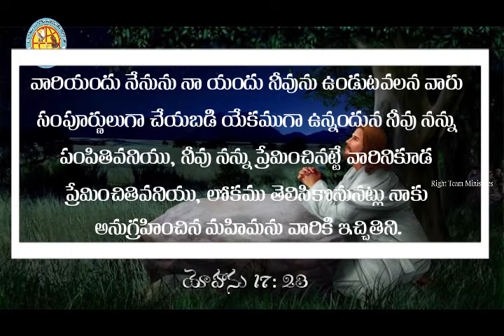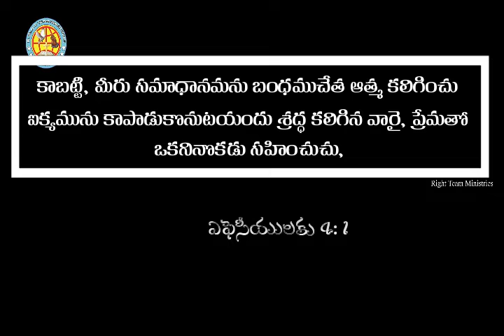క్రీస్తు ద్వారా ఏకత్వం !!! RIGHT TEAM MINISTRIES# Msg Code: 078/2019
మనము ఏకమై యున్నలాగున, వారును ఏకమై యుండవలెనని నీవు నాకు అనుగ్రహించిన మహిమను నేను వారికి ఇచ్చితిని.౹ వారియందు నేనును నాయందు నీవును ఉండుటవలనవారు సంపూర్ణులుగా చేయబడి యేకముగా ఉన్నందున నీవు నన్ను పంపితివనియు, నీవు నన్ను ప్రేమించినట్టే వారిని కూడ ప్రేమించితివనియు, లోకము తెలిసికొనునట్లు నాకు అనుగ్రహించిన మహిమను వారికి ఇచ్చితిని.౹
యోహాను 17:22‭-‬23

సహోదరులు ఐక్యత కలిగి నివసించుట ఎంత మేలు! ఎంత మనోహరము!  అది తలమీద పోయబడి అహరోను గడ్డముమీదుగా కారి అతని అంగీల అంచువరకు దిగజారిన పరిమళ తైలమువలెనుండును
కీర్తనలు 133:1‭-‬2

పెంతెకొస్తను పండుగదినము వచ్చినప్పుడు అందరు ఒకచోట కూడియుండిరి.౹ అప్పుడు వేగముగా వీచు బలమైన గాలివంటి యొకధ్వని ఆకాశమునుండి అకస్మాత్తుగా, వారు కూర్చుండియున్న యిల్లంతయు నిండెను.౹
అపొస్తలుల కార్యములు 2:1‭-‬2
కాబట్టి, మీరు సమాధానమను బంధముచేత ఆత్మ కలిగించు ఐక్యమును కాపాడుకొనుటయందు శ్రద్ధ కలిగినవారై, ప్రేమతో ఒకనినొకడు సహించుచు,౹
ఎఫెసీయులకు 4:1‭-‬2